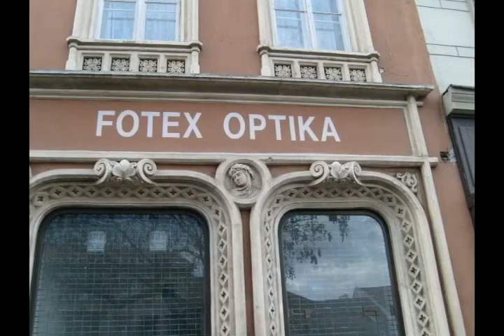Sopron belvárosának érdekes részletei (kiegészítve, javítva) 5/4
Sopron belvárosának érdekes részletei (szobrok, díszítmények stb.), amiket hétköznapi sétáinkon csak nehezen veszünk észre.